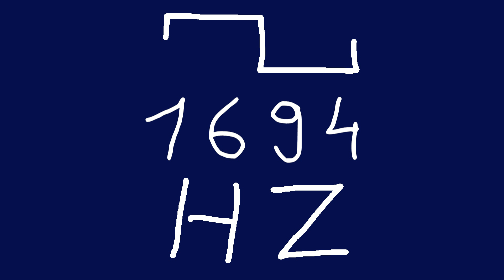1694 hz square